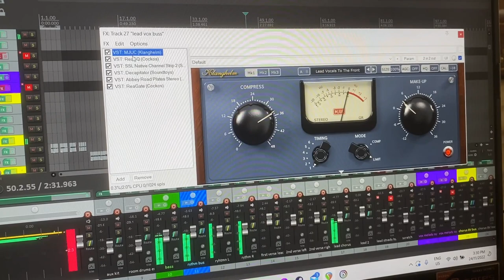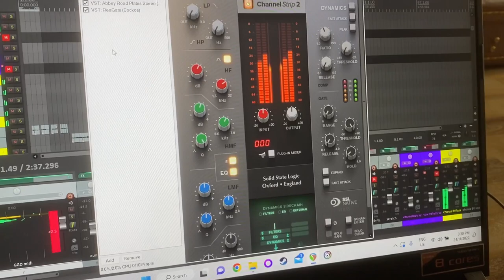Stitches punk cover by Gavin Sherri and Rhys McPhedran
Produced a cover of Shawn Mendes' Stitches
Rhys sang all lead vocals and most of the backing vocals.
I did guitars drums bass and sang some backing vocals too
Used:
GGD PIV kit processed with Smash and Grab and Decapitator
Submission Audio Punk Bass into Parallax
Gibson Les Paul into Archetype Nolly
and a whole stack of different plugins
Learnt how to use transient shapers on this one
I used Smack Attack by Waves Audio on the snare and kick